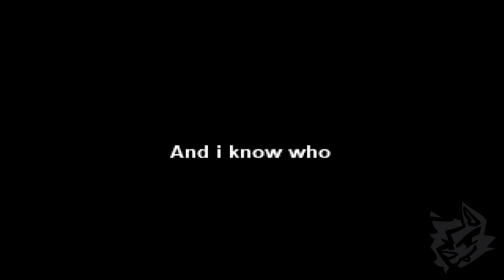Sonic.Exe: Another Hell Remake-Tails Demo